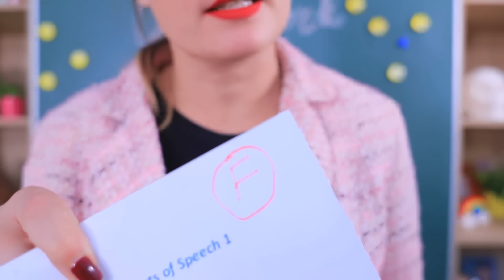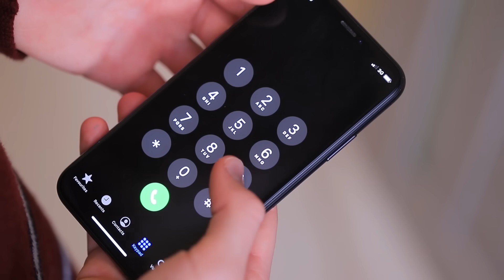อยู่บ้านคนเดียว! 12 กับดักแกล้งเพื่อป้องกันตัวแบบตลกๆ! สงครามกลั่นแกล้ง!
14 เรื่องราวสุดเฟลที่สอนให้รู้ว่าไม่ควรความตั้งความหวังไว้สูงเกินไป
โจรและคนร้ายอยู่ที่หน้าประตูและคุณอยู่บ้านคนเดียวอย่างงั้นเหรอ? คุณจะสามารถจัดการกับพวกเขาได้ด้วยสองวิธีด้วยไอเดียกับดักแกล้งโจรเพื่อป้องกันตัวจากโจร!

วัสดุและเครื่องมือ:
• ผักดอง
• แป้งข้าวโพด
• น้ำตาล
• ไข่
• เนย
• แกนกระดาษ
• ดินเบา
• เทปกาวสองหน้า
• กระดาษโฟม
• ไฟเย็น
• เทปพันสายไฟสีดำ
• รถวิทยุบังคับ
• ทิคแทค
• พริกป่น
• โคคาโคล่า
• น้ำเชื่อมเมเปิ้ล
• ฟองสบู่
• เม็ดโฟม

ดูเพิ่มเติม ทูม ทูม:
วิดีโอยอดนิยม: